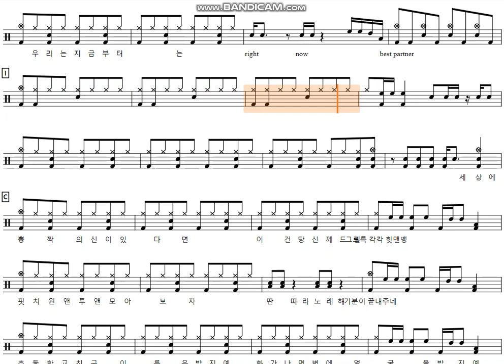[60s Preview]경음악의 신-세븐틴 (SEVENTEEN) (Drum tutorial,DrumScore,DrumSheetMusic,DrumNotion,드럼악보)